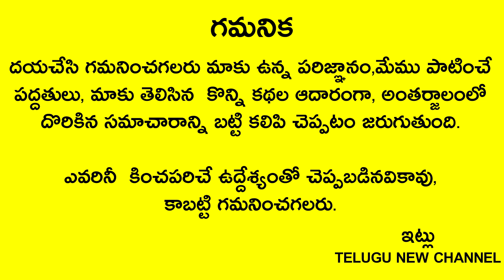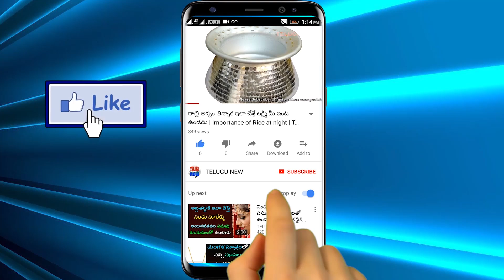భార్య తనకు తాను తెలియక చేసే ఈ తప్పు వలన భర్త వేరొకర్ని చూసుకుంటాడు